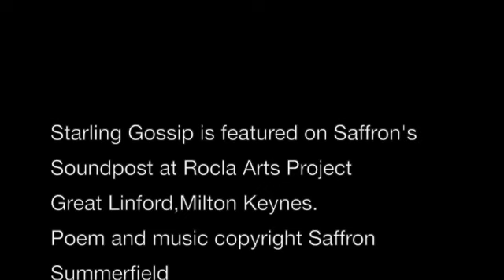Starling Gossip SD 480p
New poem with my music. Featured on Sound Post at Rocla At rail in Milton Keynes.